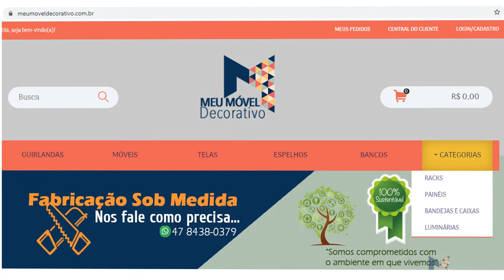VISITE NOSSO SITE!!